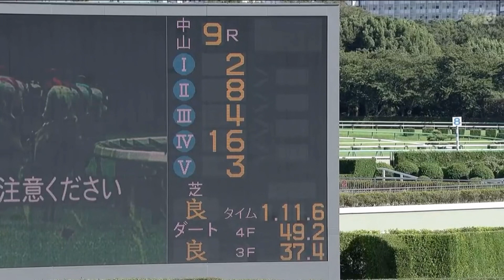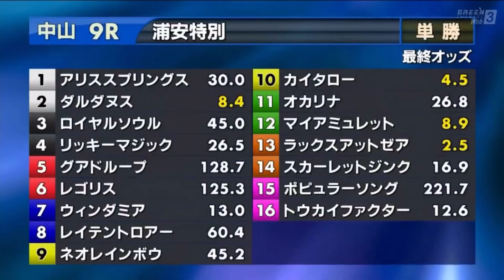浦安特別［2023.9.17 中山第9R/1200m ダート］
2023年9月17日（日曜） 4回中山4日 発走時刻：14時35分

9レース
浦安特別

3歳以上 2勝クラス （混合）［指定］ 定量
コース：1,200メートル（ダート・右）